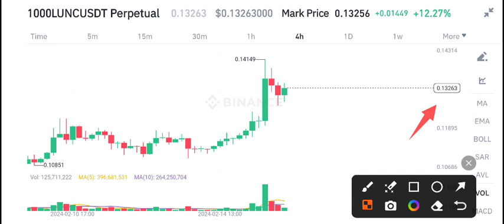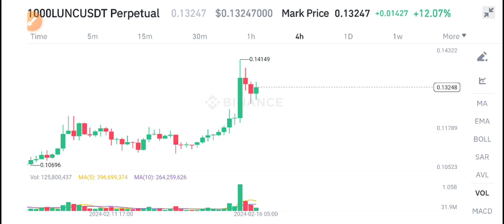Terra Classic Coin Price Prediction update! LUNC News Today